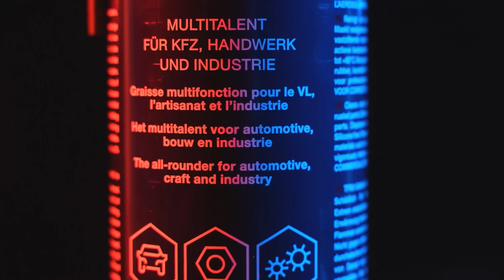Forch Australia TF60 Multi-Industry Lubricant Spray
Silicone-free all-rounder for automotive, trade and industry.

- Bi-functional spray head that allows both surface and spot application
-  Pleasant vanilla scent
-  Mono-block tin can coated inside and out, which permanently prevents evaporation of the material and corrosion on the can
-  Highly efficient effect or high active ingredient content (more than 97%) through the use of a compressed propellant gas

To take advantage

-  Very good creeping behaviour
-  Loosens rusted, corroded and seized nuts, screws, switches, cables, etc.
-  Eliminates squeaking and creaking noises and lubricates without greasing
-  Displaces traces of water from metal surfaces, e.g. on electrical contacts, car ignition systems, tools, motorcycles, outboard motors, etc.
-  Prevents leakage currents, short circuits and voltage losses

Applications

-  Cleaning and protecting metal surfaces from corrosion
-  Removes crayon stains, grease, tar, rubber, adhesive residue, etc.
-  Penetrates deep into threads, cleans and lubricates hinges, rollers, springs, taps, window and door handles, pedals, office chairs, etc.
-  Loosens and lubricates jammed door locks, zippers, sewing machines, switches, cables, etc.
-  Can be recommended for weapon and precision mechanics care
-  Spray thinly and sparingly and allow to take effect (remove coarse contamination mechanically beforehand)
-  Wipe off excess liquid with a cloth